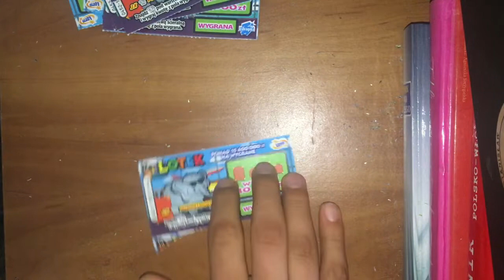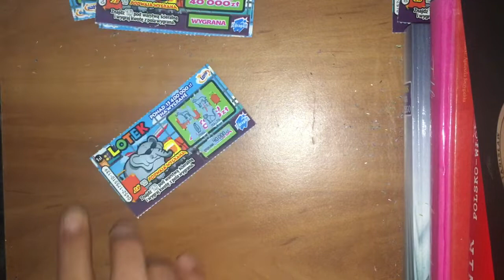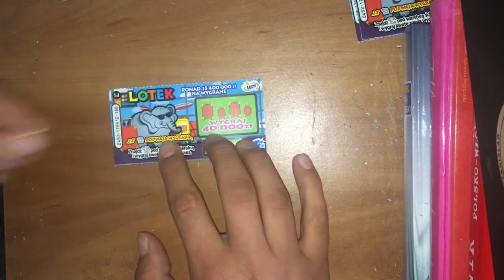Zaległa premiera - 11x Lotek - wpadła wygrana